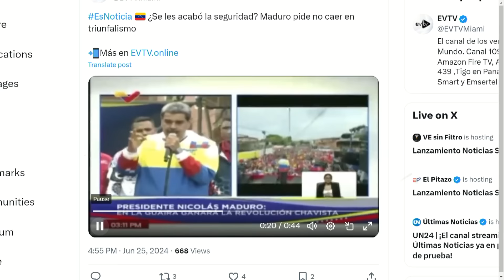ACORRALAN A MADURO | DigaloAqui | evtv | 06/25/24 3/5